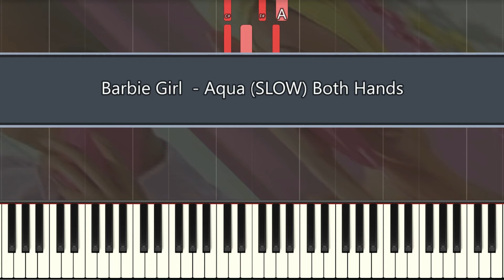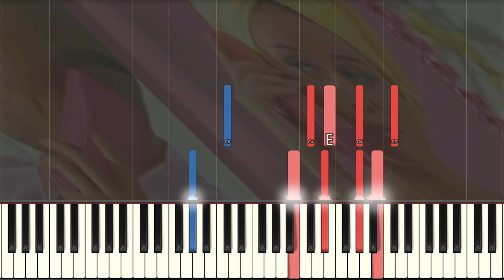Barbie Girl - Aqua (SLOW) Both Hands Easy Piano Tutorial